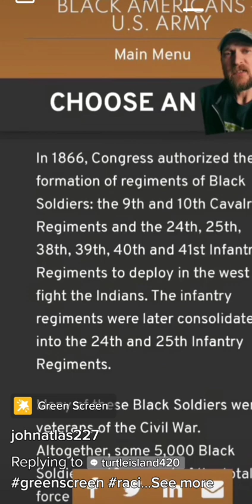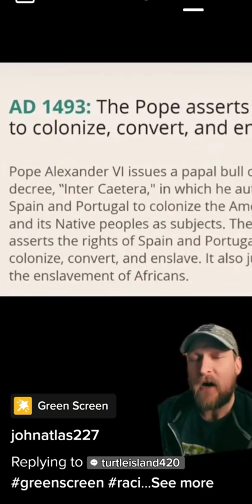March 24, 2023